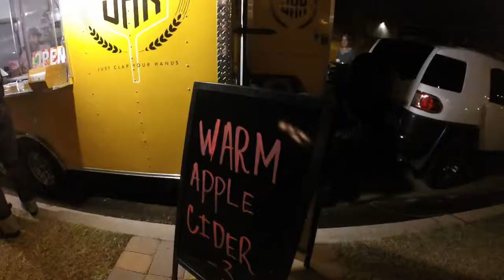Treeo Art Gallery Presents "Huzzah": A Christmas Boutique Show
My friends at Treeo Art Gallery in downtown Phoenix are hosting a show throughout December to highlight affordable art for the Holiday.  All pieces are $300 or less.  This video showcases highlights from the opening on First Friday.  The audio is a remix of Carol of the Bells, performed by Arion.